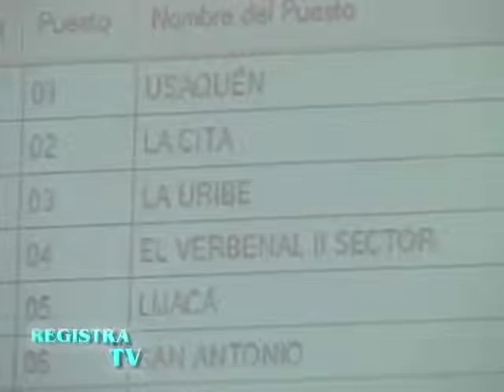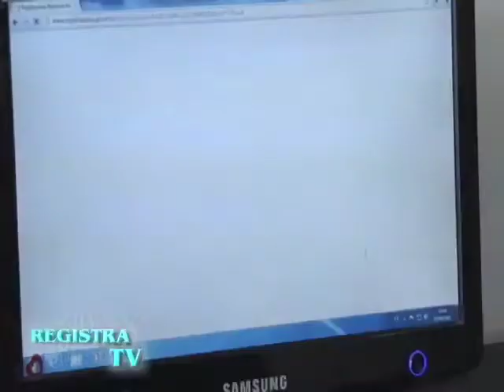Sorteo de jurados para las Consultas de partidos y movimientos políticos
Inicia el sorteo de los 87.000 jurados para las Consultas de partidos y movimientos políticos del 30 de septiembre en todo el país. Por: Rafael Antonio Vargas González, Registrador Distrital (E)